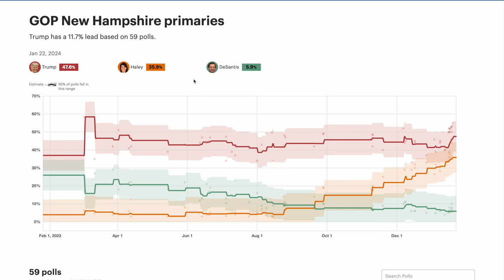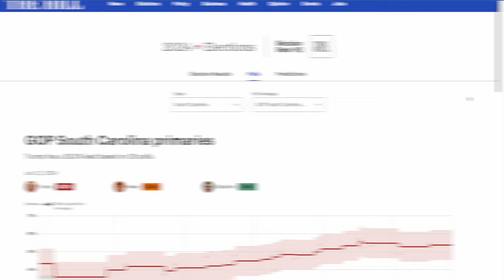Does Nikki Haley Have a Shot Against Trump in New Hampshire's Primary?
The Republican presidential race is in the hands of voters across the Granite State on this critical primary night. Following the result’s of last week’s caucuses, where Donald Trump became the first Republican ever to win a contested Iowa caucus with a majority of the vote, the field has been whittled down to just two major candidates now- former President Donald Trump and former South Carolina Governor Nikki Haley.